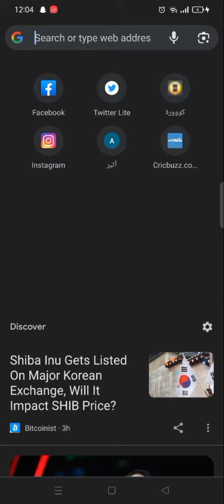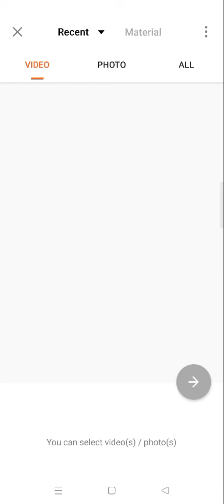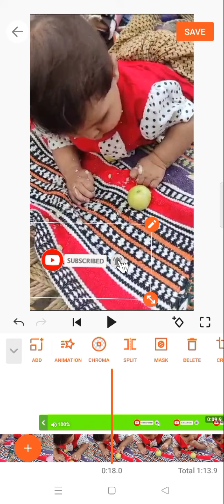How to add subscribe button on video without copyright youcu| video me subscribe button kaise lagaye